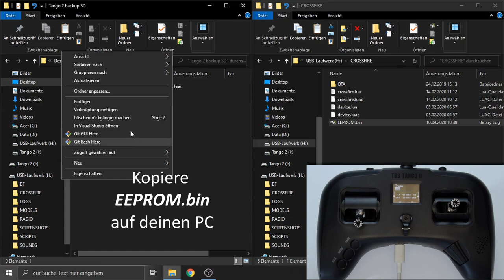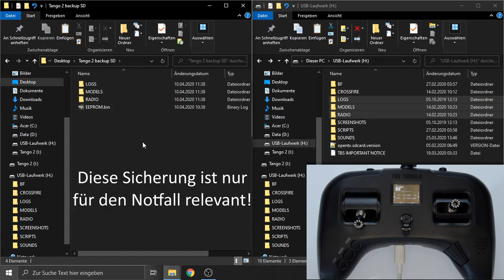TBS Tango II - 01 - Backup SD Karte - de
TBS Tango 2 - Sichern der SD Kartendaten
TBS Tango 2 - Crossfire Sender

MUSIK BY: Mr. Ours - Bit Time